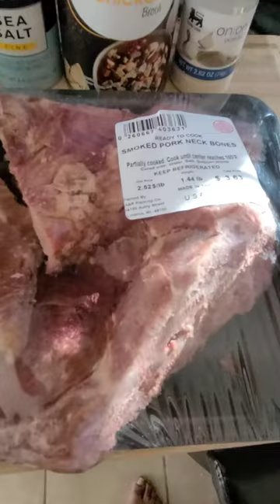Simple Crock pot Kale